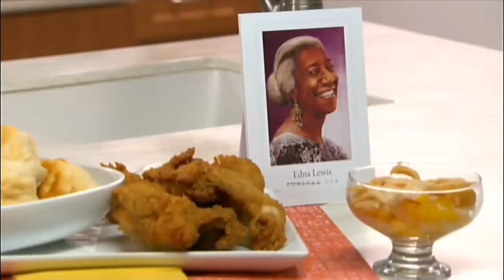Chef Stephanie Izard: How to deal with picky diners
Chicago chef talks Girl & The Goat, new stamps for foodies